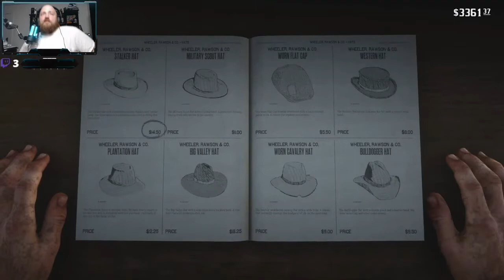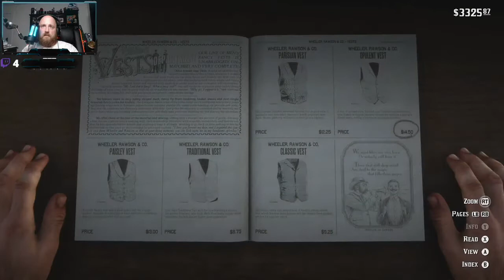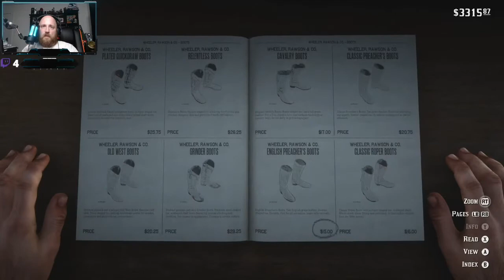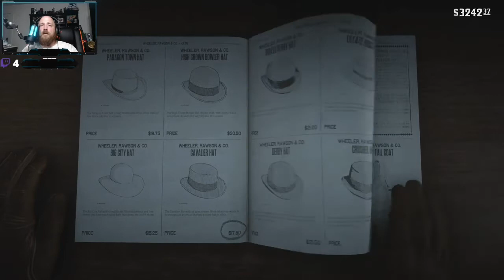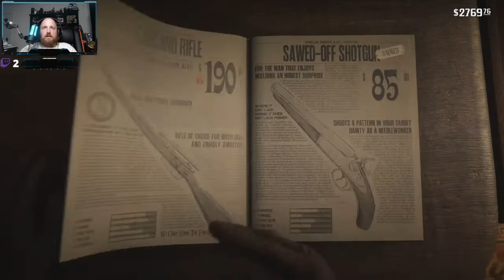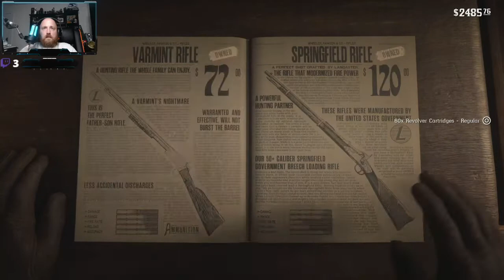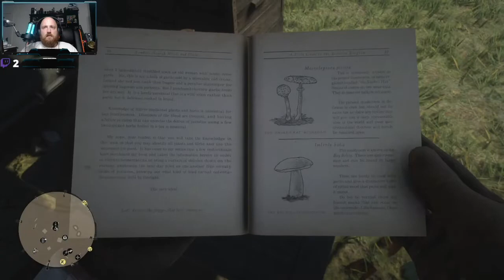Let's Play: Red Dead Redemption 2 - Episode 2: Spending that Gold!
Episode 2 all about James spending the money from the Gold Bars he hunted for on the white Arabian he found in the unreleased chapters. Join us as we spend money and start dipping some toes into the town of Valentine.